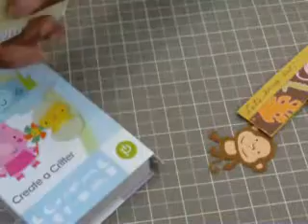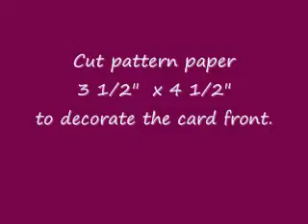Lets Hang Out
A fun little card with a monkey hanging out.